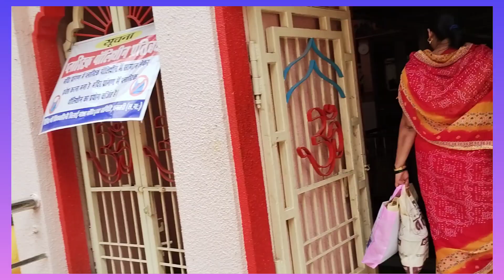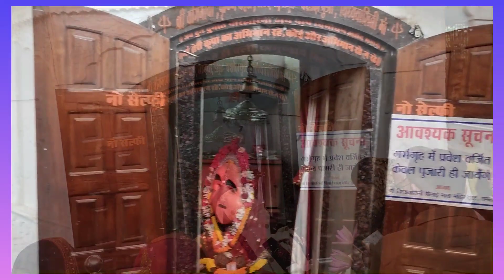विंध्यवासिनी माता। bilaimata। धमतरी। dhamtari। cgtemple। tensingh sahu vlog। jai mata di 🙏🏻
आज दिनांक 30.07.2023 को विंध्यवासिनी माता के दर्शन करके मौका मिलिस
आप भी मोर वीडियो के माध्यम से माता रानी के दर्शन कर सकथो।

अगर मन मोर चैनल मे नवा होहु त चैनल सस्क्राइब करहू